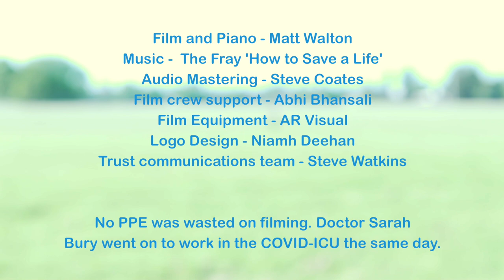London 2 Lombardy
A team of doctors thought up the "London2Lombardy" virtual charity race one night shift on the COVID-ICU. They formed a race committee and set a target of 2 months, still working in ICU throughout:

Dr Sarah Bury (UK Lead & Recruitment)
Dr Sharon Isralls (UK Italian Liaison)
Dr Abhinav Bhansali (Corporate Liaison)
Dr Arjun Nanavati (Social Media)
Dr Matt Walton (Media/PR)
Dr Gareth Burton (Website/Branding)

They had some help from some amazing individuals (Comms - Steve Watkins, PR - Jackie Pederson, Branding - Niamh Deehan, Audio mastering -  Steve Coates, Film equipment - Anthony Rubenstein, Italian link up - Mark Hannaford) and organisations (World Extreme Medicine, AR visual) free of charge, to raise money for charity ICUsteps.

Italian medics joined them in solidarity to run the distance between the epicenters - London 2 Lombardy, led by:

Maurizio Cecconi - Italian Lead
Luca Carenzo - Italian-UK Liaison
Francesca Sala - Italian Running Lead

127 people ran 2070km on the 1st and 2nd August, tracked via strava The donations reached nearly 8000GBP, to support ICU survivor rehabilitation.

Film & piano - Matt Walton
Audio mastering - Steve Coates
Filming equipment - Anthony rubenstein
Film crew support - Abhi Bhansali
Logo - Niamh Deehan
Trust communications team - Steve Watkins

It was filmed the morning of an ICU shift, therefore no PPE was wasted as Dr Sarah Bury went on to work in the COVID-ICU that same day.